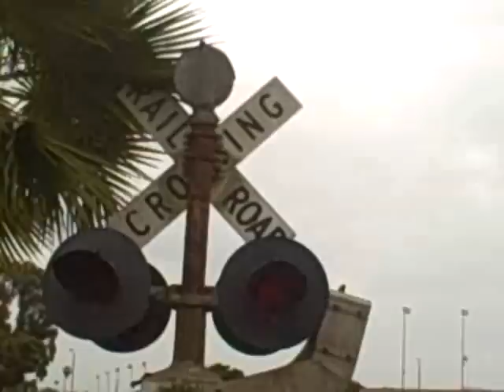OCME crossing malfunction